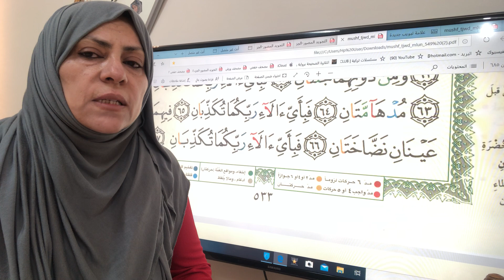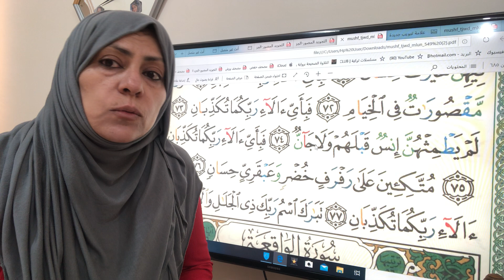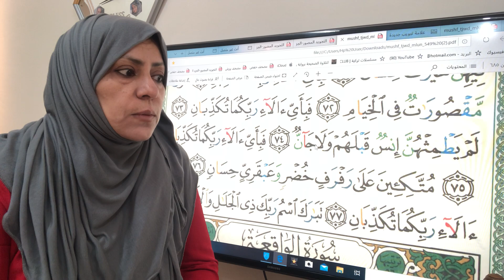سورة الرحمن تجويد وترتيل